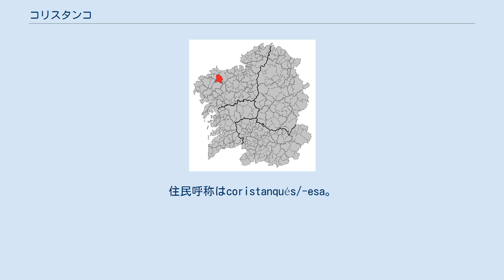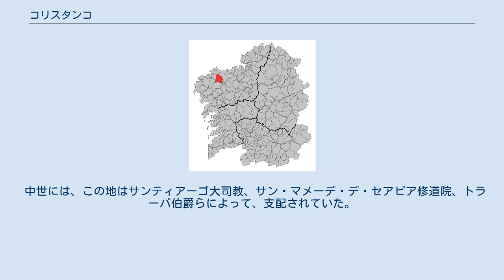コリスタンコ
コリスタンコ（Coristanco）は、スペイン、ガリシア州、ア・コルーニャ県の自治体、コマルカ・デ・ベルガンティーニョスに属する。
住民呼称はcoristanqués/-esa。
 コリスタンコはア・コルーニャ県の北西部に位置し、コマルカ・デ・ベルガンティーニョスに属する。
隣接する自治体は、北がポンテセソ、東がカルバージョとトルドイア、南がサンタ・コンバ、西がサスとカバーナ・デ・ベルガンティーニョスである。
中心はトラーバ教区のサン・ローケ地区。
 コリスタンコはカルバージョ司法管轄区に属す。
 自治体内には巨石文化時代の遺構がある。
およそ30もの古墳が残されており、それらは約8,000年前のものと考えられている。
シャビーニャ教区にある4か所は保存状態が良好である。
 中世には、この地はサンティアーゴ大司教、サン・マメーデ・デ・セアビア修道院、トラーバ伯爵らによって、支配されていた。
 自治体としてのコリスタンコは1835年に創設され、カルバージョ司法管区に属した。
 自治体首長はガリシア国民党（PPdeG）のアントーニオ・ペンサード・プラガロ（Antonio Pensado Plágaro）、自治体評議員はガリシア国民党：7、TEGA：4、ガリシア民族主義ブロック（BNG）：1、ガリシア社会党（PSdeG-PSOE）：1となっている（2011年5月22日の自治体選挙結果、得票順）。
 コリスタンコは15の教区に分けられている。
太字は自治体の中心教区。